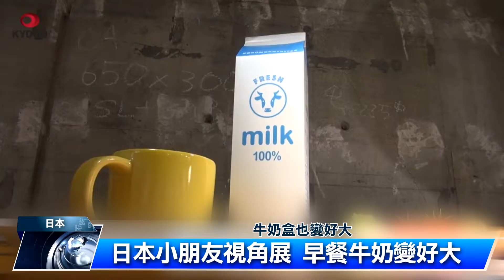小朋友視角展 萬物皆放大｜中央社影音新聞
小孩子眼中的大人，到底有多巨大？依照比例換算，可能是一般大人抬頭仰望一個高4公尺巨人的感覺。日本最近有項展覽，以2歲小孩的視角，去呈現這個世界。包括餐桌、早餐和書包都放大許多，讓大人體驗小小孩的感受。